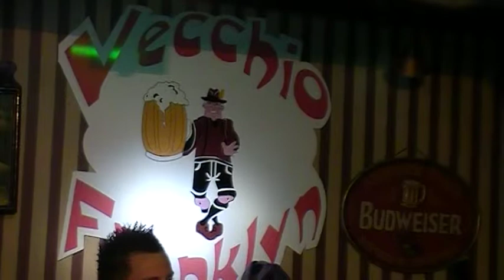Karaoke Match - Serata 3 - Gianluca Ferruzzi canta "Somebody to love"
Gianluca Ferruzzi canta "Somebody to love" nella terza serata del Karaoke Match 2011 del Vecchio Franklyn - Mercoledì 2 Marzo